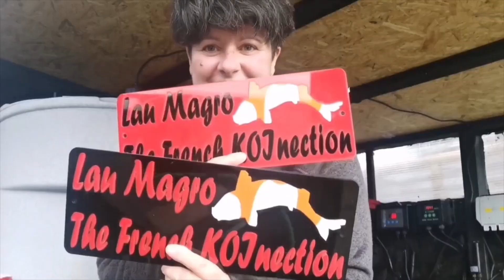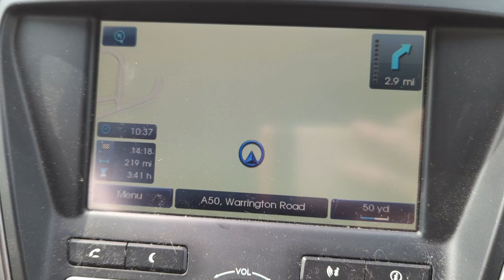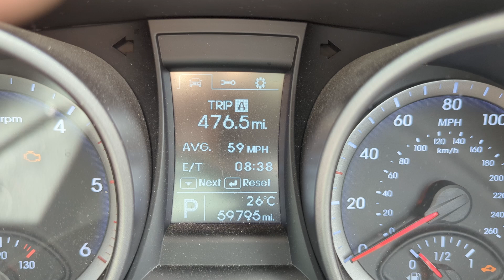My new Mukashi Ogon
Massive thank you to Karl Cooper, son of the late Barry Cooper.